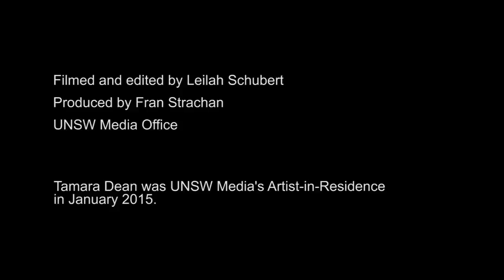Artist Tamara Dean takes us into the 'Here and Now'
The Australian bush has been brought to life in a multi-sensory art installation by UNSW Media’s Artist-in-Residence Tamara Dean.

The acclaimed artist and former Fairfax photojournalist has spent the last month developing 'Here and Now' at Studio One in UNSW’s Creative Practice Lab.